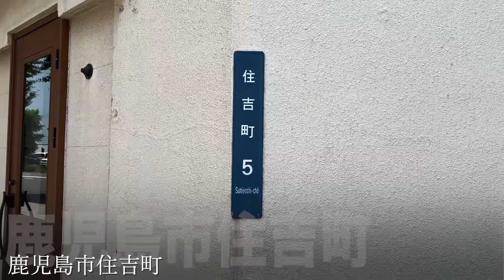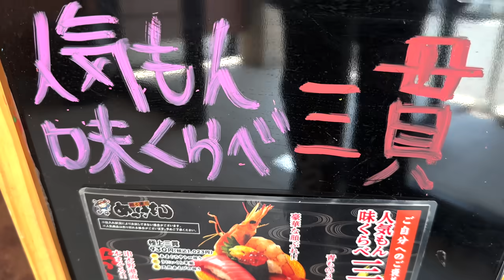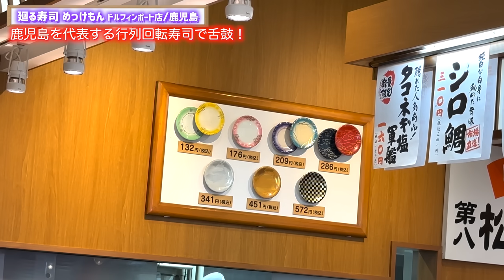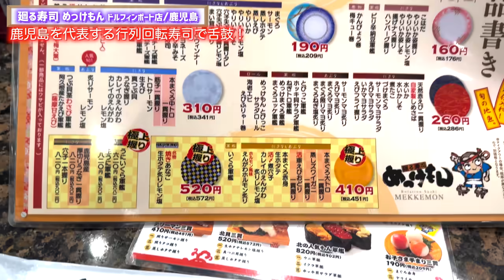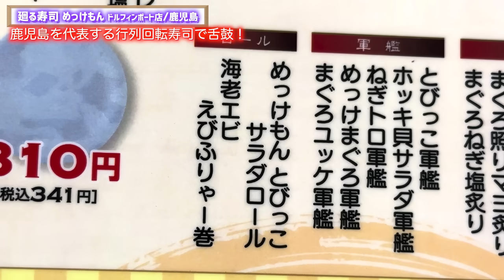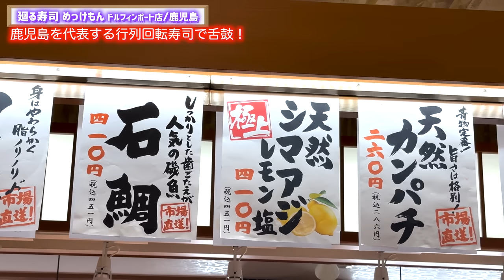【コスパ最高】遠慮がないデカネタ勢揃い！ココは絶対食べるべき回転寿司だ！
『廻る寿司 めっけもん』